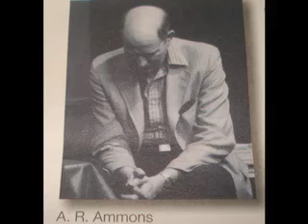Archie Reads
A.R. Ammons reads and sings.